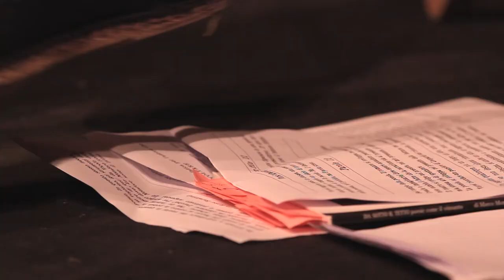Gli Specchietti del poeta - versione lunga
Estratto della Serata di poesia tenutasi al teatro Franco Parenti a Milano.

DA SOTTO IL TETTO  - Poesie come il vinsanto
di Marco Morganti

Assemblaggio ed interventi di Alberto Gozzi
Recitate da Camillo Rossi Barattini

Riprese e Montaggio: Francesco Ghisi